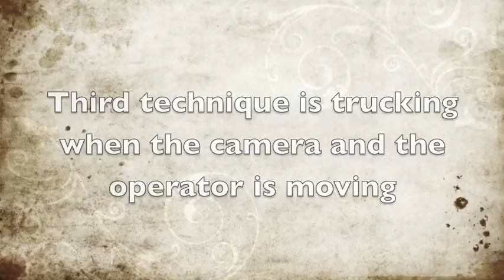SEO fun.m4v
The funny video of three friend for school work